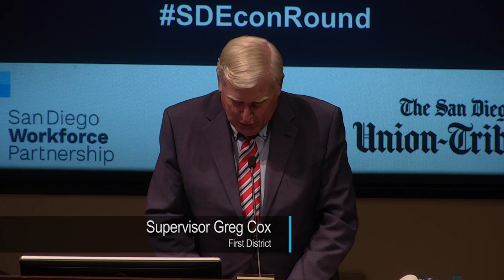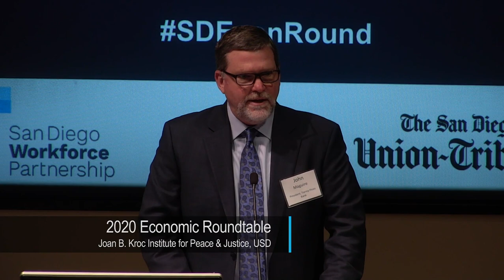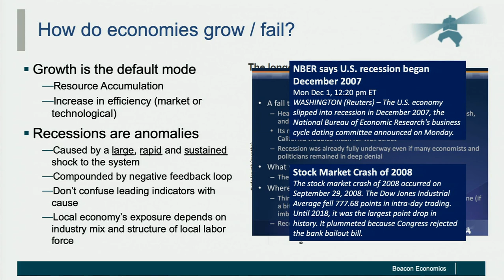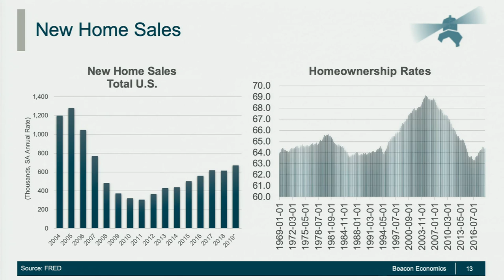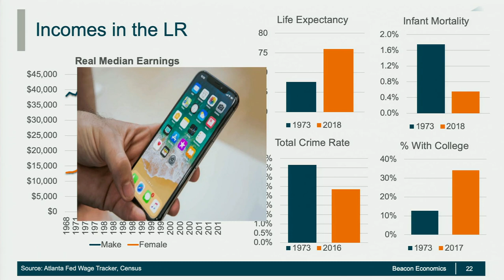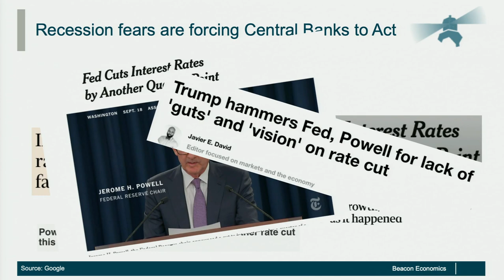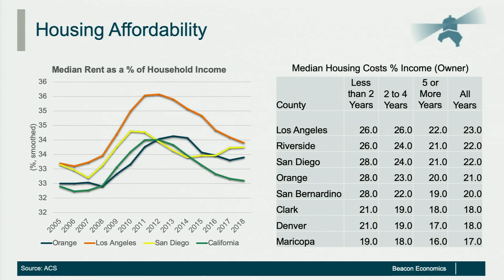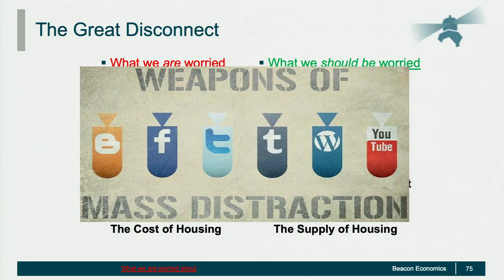Roundtable Forecasts 2020 Economy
No one can predict the future, but local experts gave their best educated guesses on Wednesday, February 5,  on what to expect from San Diego County’s economy in 2020. They spoke at the 36th Annual Economic Roundtable at the University of San Diego.

The roundtable is the longest-running, local economic forecasting event in the region. County Board of Supervisors Chairman Greg Cox gave the opening remarks and Chris Thornberg of Beacon Economics made the keynote address.

USD School of Business Associate Professor of Economics Ryan Ratcliff acted as the moderator for a panel discussion on our economic future. The experts were:

• Eduardo Velasquez, Research Director, Economic Development, San Diego
  Regional Economic Development Corp
• Ray Major, Chief Economist, SANDAG
• Sarah Burns, Director of Research and Evaluation, San Diego Workforce
  Partnership